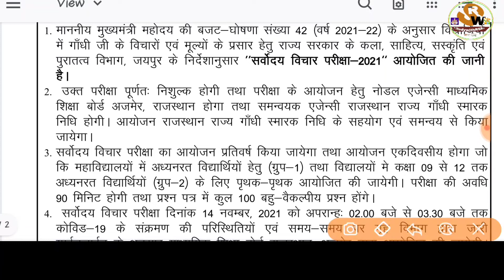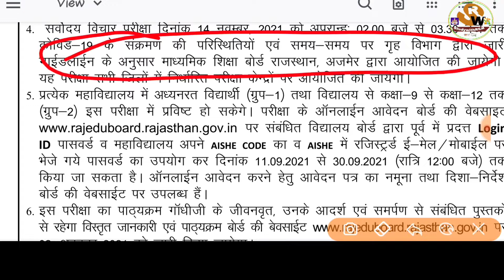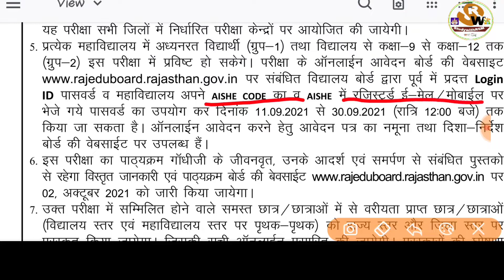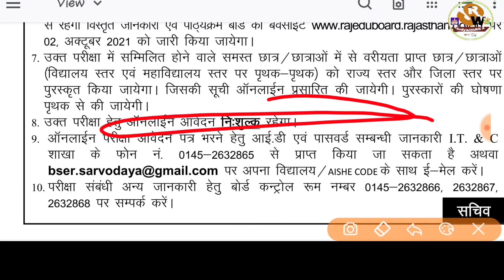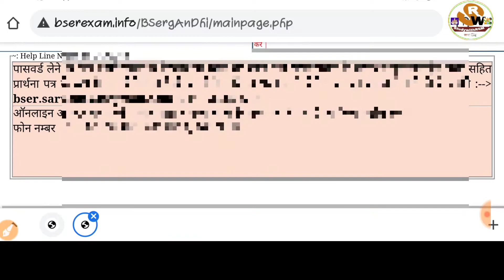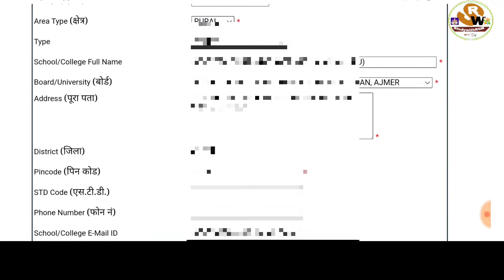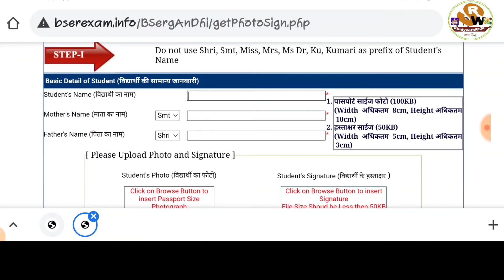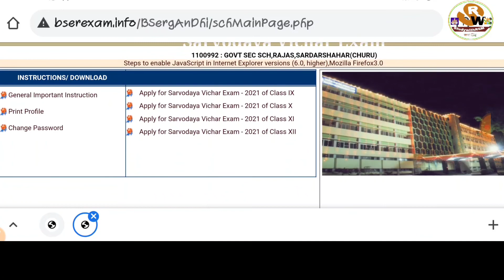RBSE Sarvodaya vichar pariksha 2021 का आयोजन करेगा शिक्षा बोर्ड अजमेर,नि: शुल्क आवेदन स्कूल कालेज